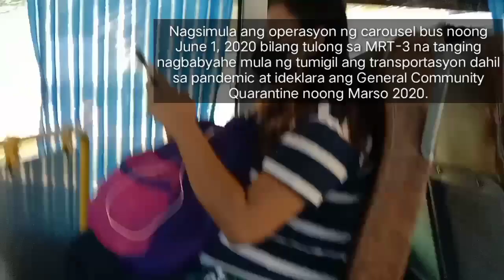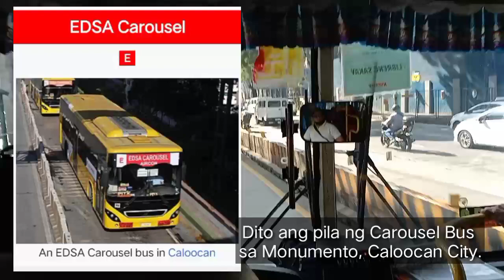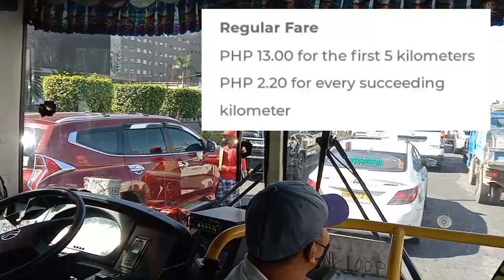EDSA CAROUSEL BUS. The new normal. Monumento to PITX.